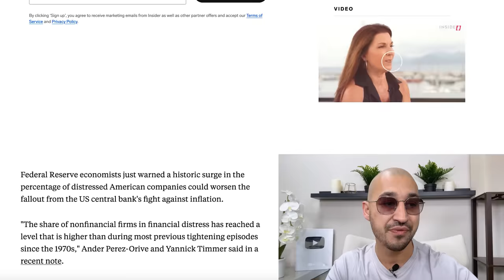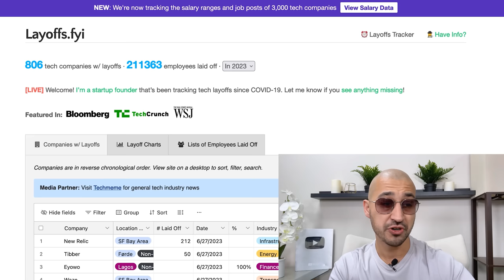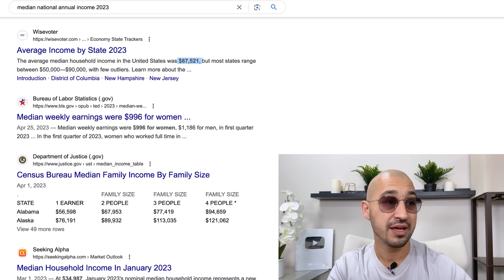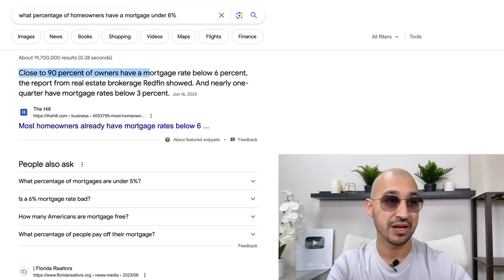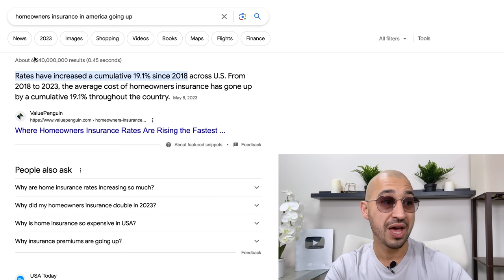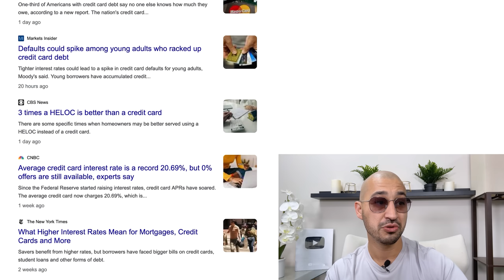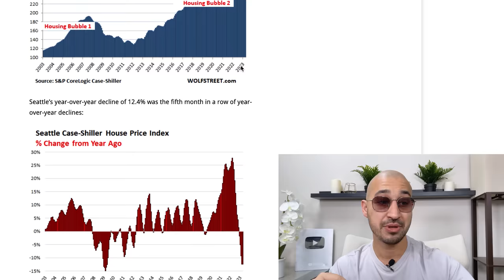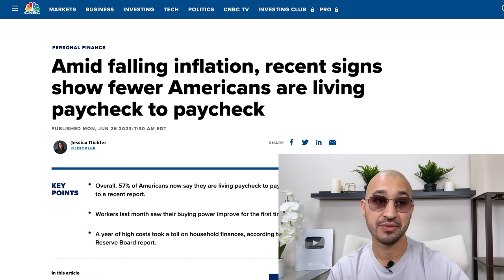Warning: The Housing Trap Has Been Set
Sell us Bad Credit Leads